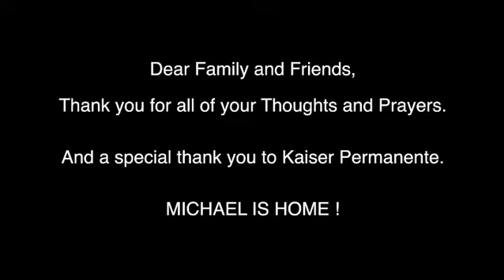Mike-O Comes Home!